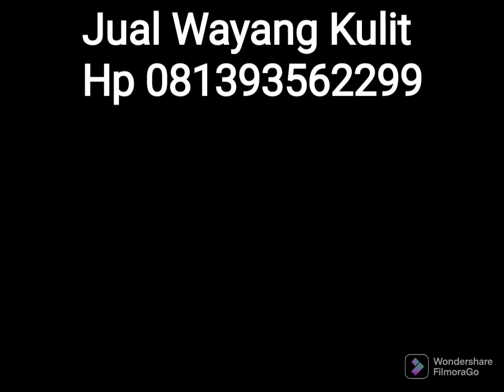Jual Wayang kulit prodo grenjeng murah hp 081393562299